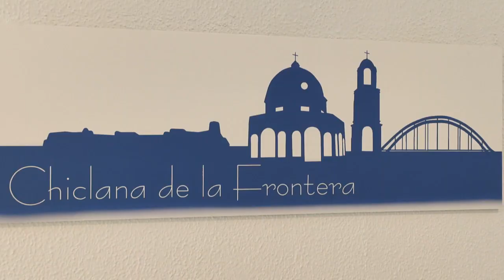EL PP PRESENTA EL PAQUETE DE AYUDAS ESTADO TRANSFERIRÁ A LA JUNTA PARA MEJORAR SECTOR TURÍSTICO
Nueva inversión millonaria de la Junta de Andalucía en Chiclana
 Hita presenta un nuevo paquete de ayudas de 2,5 millones de euros para mejorar el sector turístico de nuestra localidad.
 Las inversiones incluyen el demandado soterramiento de contenedores en la playa, un nuevo alumbrado para Fuente Amarga y Rana Verde, la defensa de los ecosistemas dunares, un nuevo plan de digitalización turística, e importantes mejoras en los museos de la ciudad.